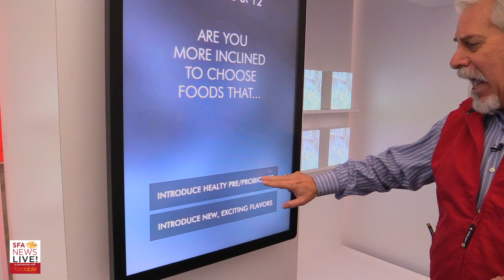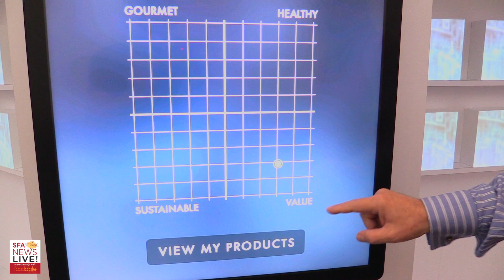Take a look at THIS Future Market!